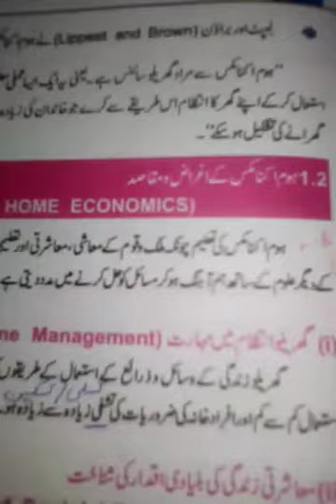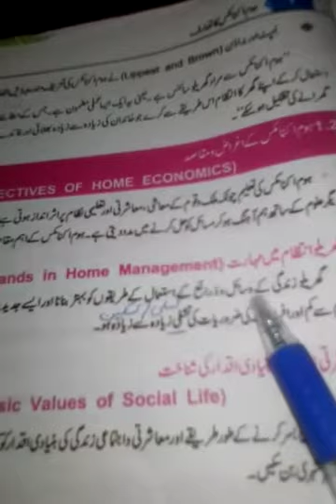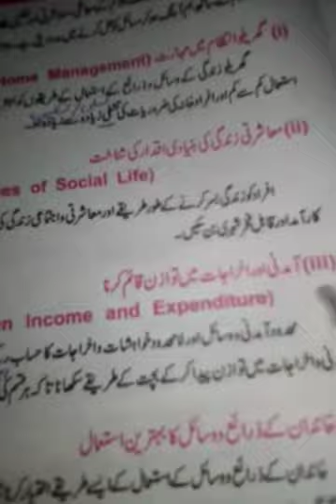Home economics 9th Class 1st Term lecture #11, 03-05-2021